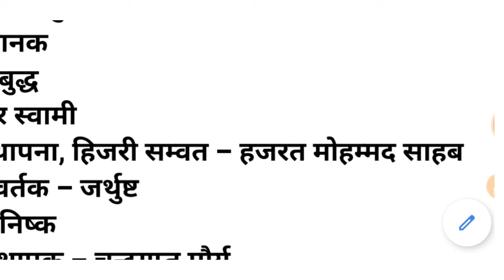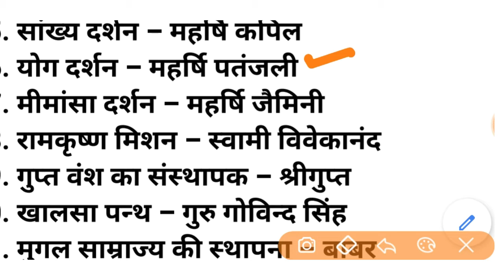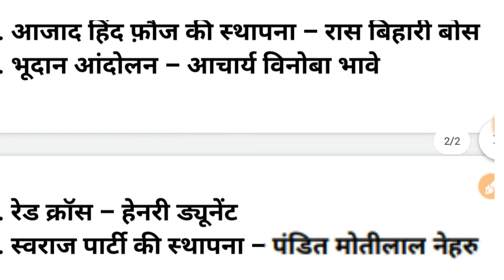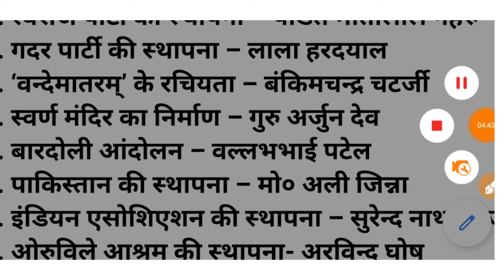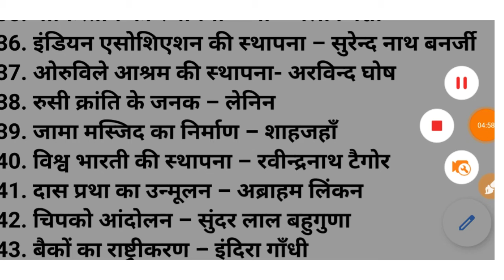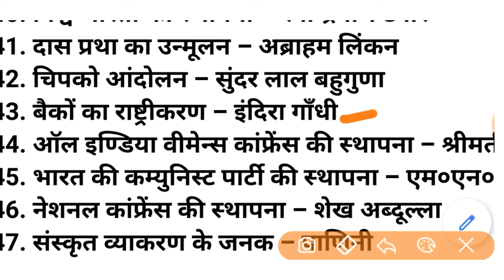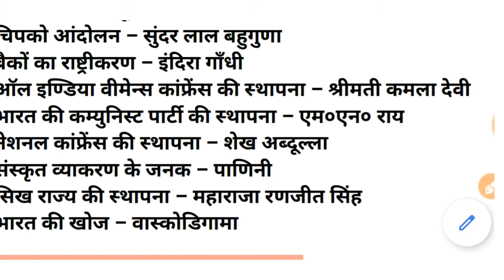Top 50 समाज सुधार आंदोलन और संस्थाएं और उनसे जुड़े हुए व्यक्ति